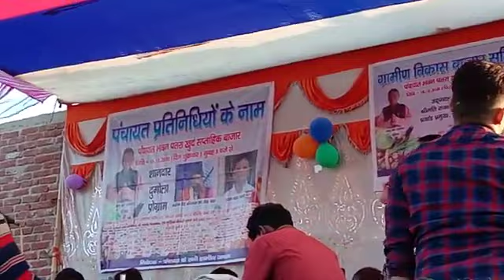अरविन्द_सिंह_अभयन्ता_उर्फ_लगड़ा का सुपर हिट बेवफाई गीत और#कमेडी आप हँसते हँसते रह जायेगा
Rksmusicchhattarpur चुटकुला_ऐ_देखकर_हस्ते_हस्तेsuper live video
nal wadak ranjan saksena
Kors deepak dildar
Chhatarpur palamu jharkhand
me aagman hua tejaswi yadav and chhotu chhaliya ji ko hajaro ghar ke bhidh me